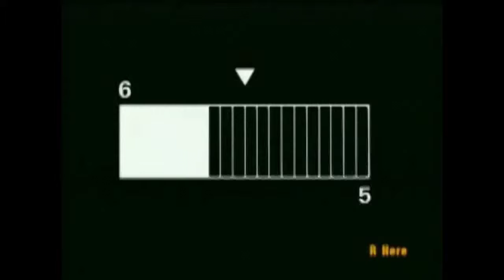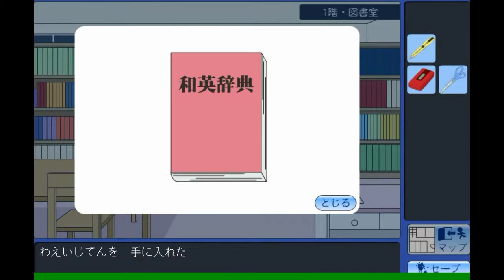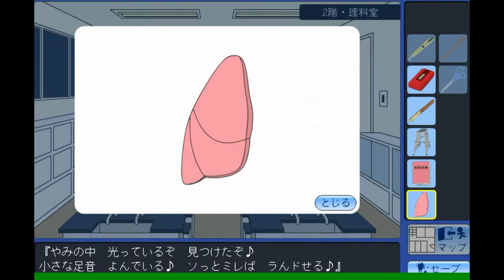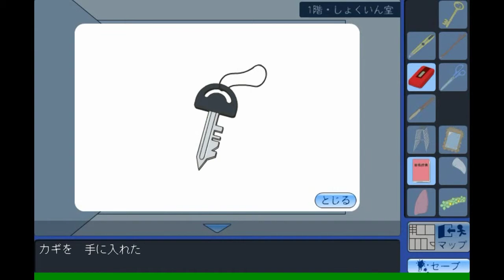(o(学校のかいだん)o)(^w^)o;:,คุณผีน่ารักกกกกกกo^w^o!!(Good end)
บอกตามตรงว่างงกับเพลงมากๆเลยล่ะ=w='
ยังไงก็แฮปปี้ ฮาโลววีนเดย์^w^/!
ใครไม่อยากรู้เฉลยก่อนก็มากดเล่นตรงนี้เลย­­­­ก็ได้นะไม่ว่ากัน^w^